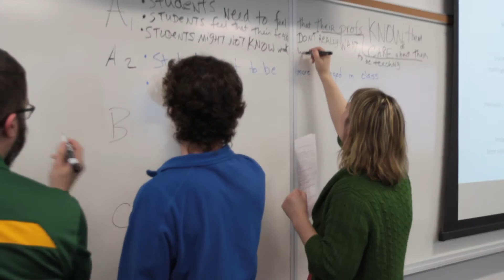Gateways-ND Ft. Paul Kelter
Gateways-ND is a five-year National Science Foundation (NSF)-funded instructional faculty and staff development program, hosted by NDSU's Office of Teaching and Learning, designed to offer relevant, collaborative, and sustained support to NDSU educators.

Goals include:
- Make STEM courses learner-focused and engaging,
- Draw on modern evidence-based pedagogy and course design to increase student learning,
- Improve student outcomes in their courses, and
- Join a supportive cohort of faculty interested in teaching and learning.

Each fall, 30 instructional faculty and staff will form a cohort that participates in a workshop and ongoing faculty learning communities over two years.

Together, we will create a vibrant culture for STEM education at NDSU through active teaching and learning.

We Learn Together

NDSU is a student-focused, land-grant, research university.

NSF Award No. 1525056

CREDITS:

Producer: NDSU IDeaspace
Creative Director: Ludvik Herrera
Edited by Elliott Welker and Ludvik Herrera
Recorded by Elliott Welker and Ludvik Herrera